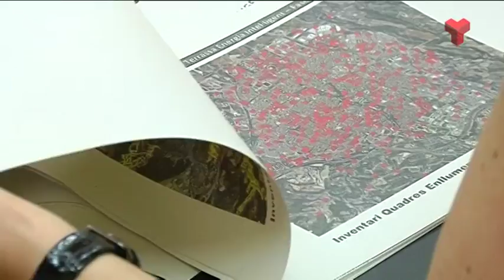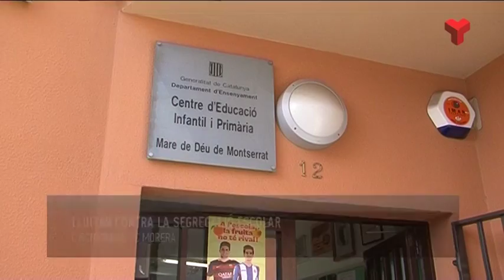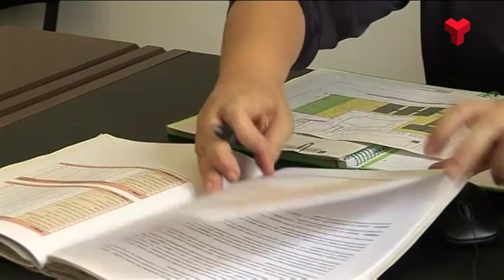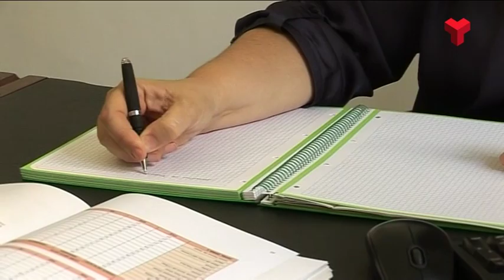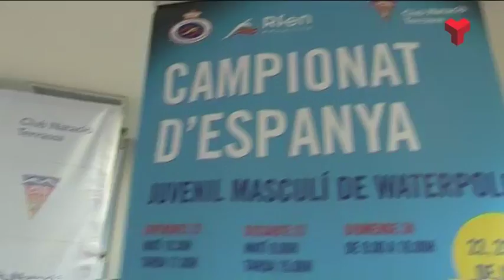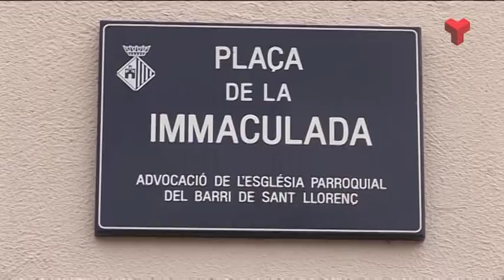Informatiu Tarda dilluns 21-07-2016 de Canal Terrassa